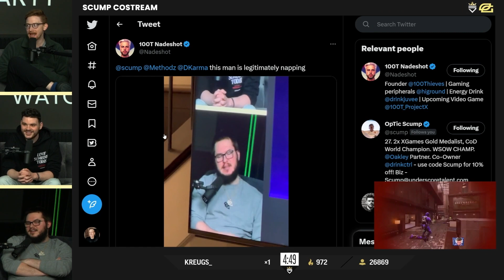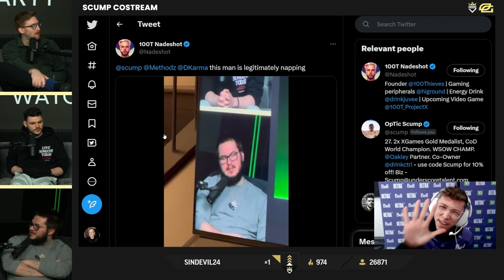Nadeshot exposes Karma 😂😂😂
Hope everyone is having a great day, in this video Scump reacts to Nadeshot exposing Karma on twitter